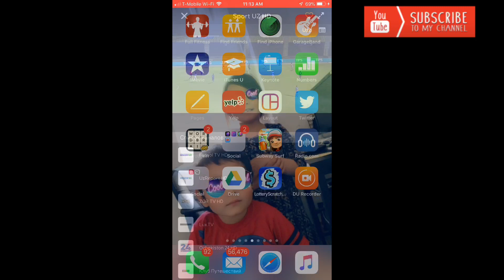LIVE 🛑 Uzbekistan vs Iran O‘zbekiston vs Eron